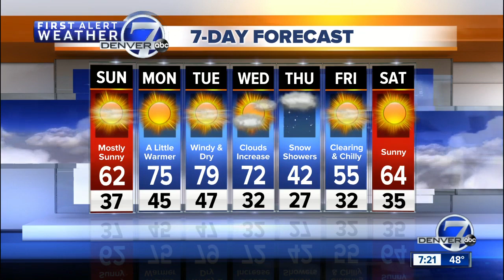Dry and cool Sunday across the Front Range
Denver7 Sunday morning forecast 10/6/19